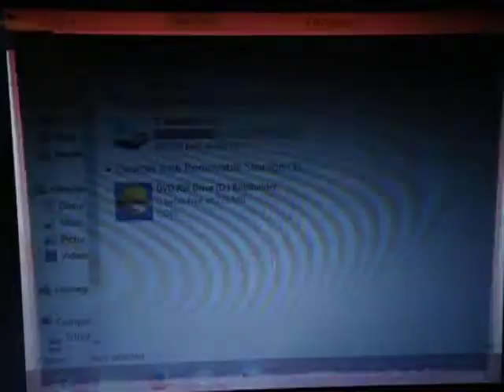Bob the builder can we fix it game 1